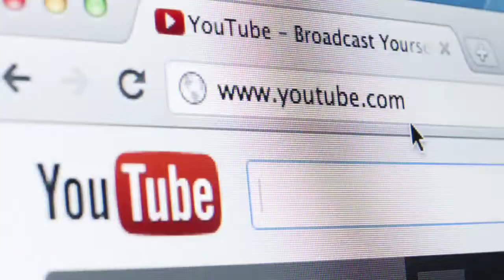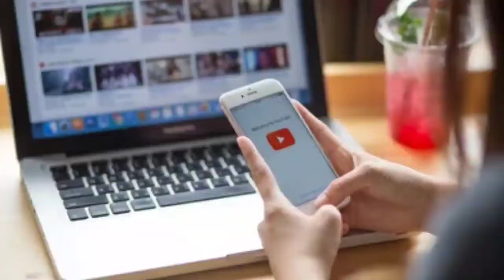यूट्यूब कैसे आपको बेच रहा है // YouTube ads technique // only interesting show you //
Namaskar
      Main Kamlesh Mishra aur aap dekh rahe Hain Apne YouTube channel mister technical family ko
Dost aaj ke video Mohabbat karne Wale Hain YouTube aapko kis prakar aapke pasand ka ads dikhata hai
Aap Jo bhi search karte hain vah
Yah aap jis prakar ka bhi chij sochte hain
Usi ke liye to aapko kaise aata hai
Jane is video me

🔴Follow Kamlesh Mishra